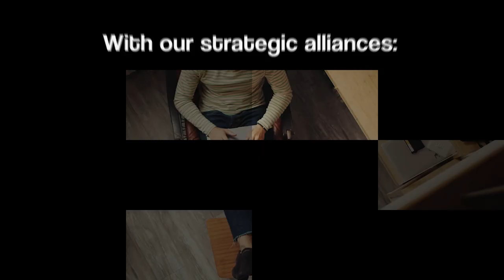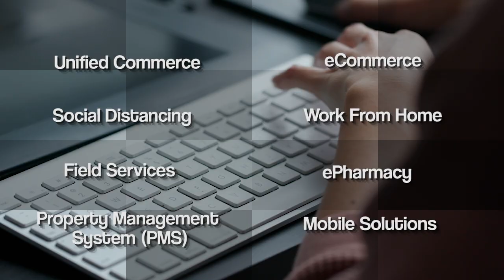Who is Optimus - November 2022